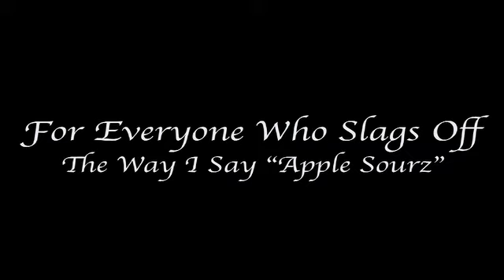Now For Something Scottish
I pretty much made this for all my new friends in London who make fun off the way I say "Apple Sourz". I refuse to conform to the proper way of saying it. I will live and die by my way if necessary. Anyway, I made it pretty quickly, so it aint the best one so far.